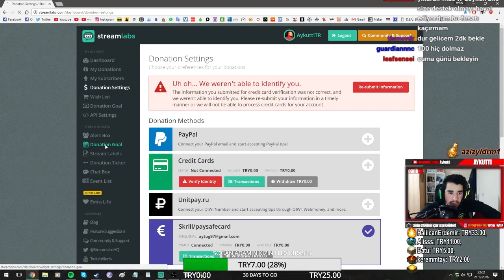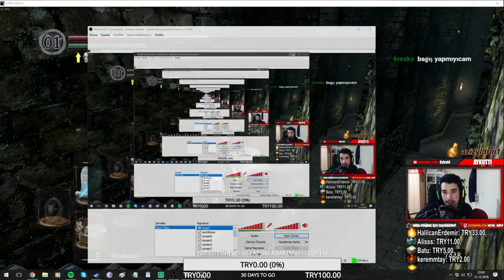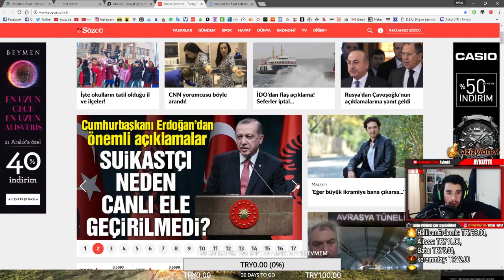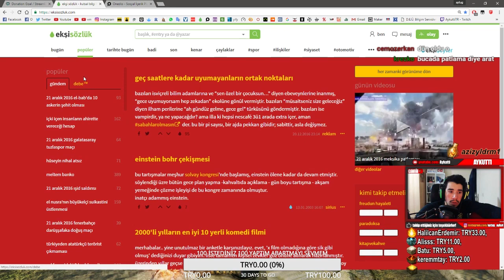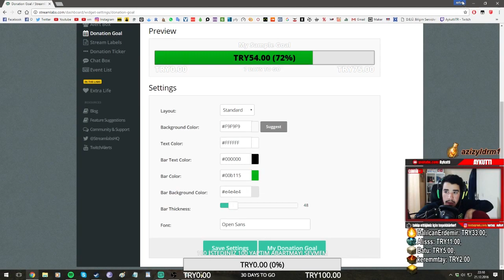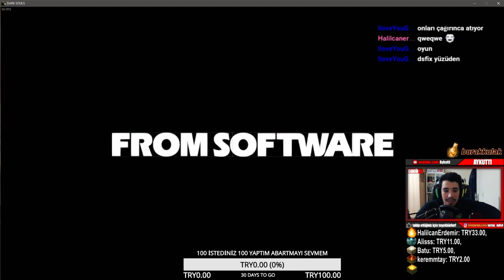Yeniden OP Sorcerer SERİSİ - Dark Souls 1 PTDE - Bölüm 3 (CapraDemon, Depths, Gaping Dragon)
Twitch yayınımızda yoğun istek üzerine Dark Souls 1'de OverPowered bir büyücü yaratıyoruz. Bu seriye olan sevgimi bildiğiniz için beğeni ve yorumları kanırtacağınıza inanıyorum :D İyi seyirle

Lütfen videoya düzgün yorumlar atalım.Birbirimize saygılı olalım.
Hepinize teşekkürler arkadaşlar , kanalımıza destekleriniz unutulmayacak.